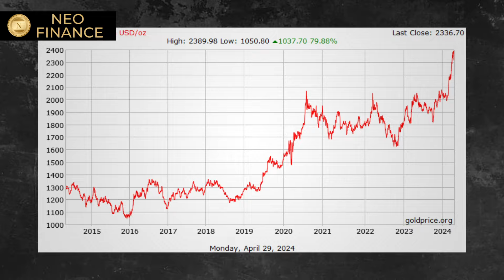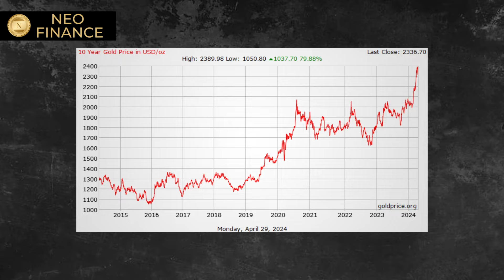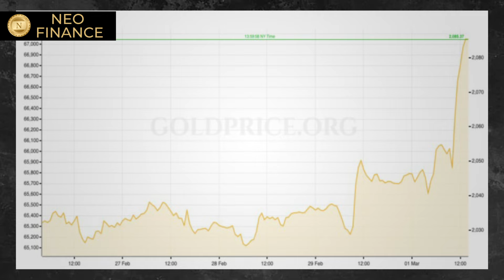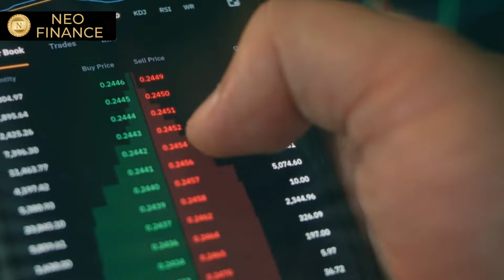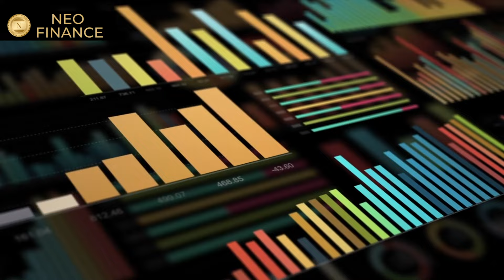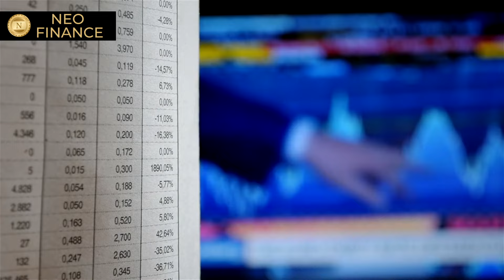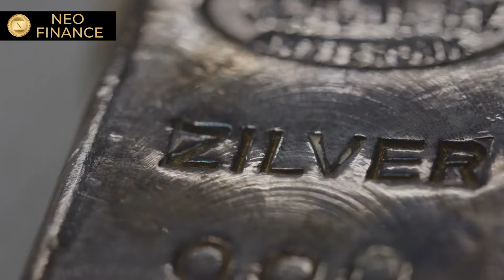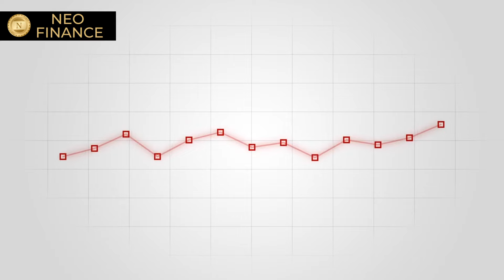"Millions Will Rush to Buy Gold When This HUGE Event Begins In 2 WEEKS'' - Craig Hemke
In this captivating analysis by financial expert Craig Hemke, we delve into the intriguing dynamics of the gold and silver markets. Hemke provides astute observations and expert commentary on the recent performance of these precious metals, offering valuable insights for investors and enthusiasts alike. Hemke begins by reflecting on the journey of gold, noting its recent climb towards the $2300 mark. With a blend of humor and expertise, he navigates through the nuances of market timing, geopolitical tensions, and monetary policy shifts that have influenced gold's trajectory. From Waller's impactful speech to the significance of geopolitical tensions in the Middle East, Hemke unravels the intricacies of gold's recent rally, shedding light on its potential future direction.

Transitioning to the silver market, Hemke highlights the challenges and opportunities facing this precious metal. Despite lagging behind gold in its breakout, silver holds promise for investors as it aims to surpass critical resistance levels. Drawing parallels to past market movements, Hemke offers valuable insights into the potential for silver's future growth and the importance of key milestones in its breakout journey.